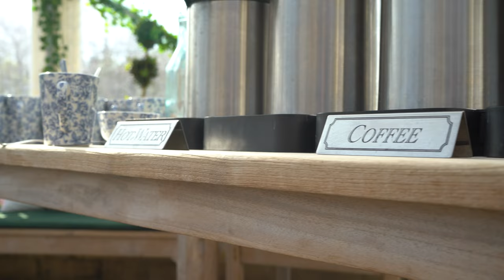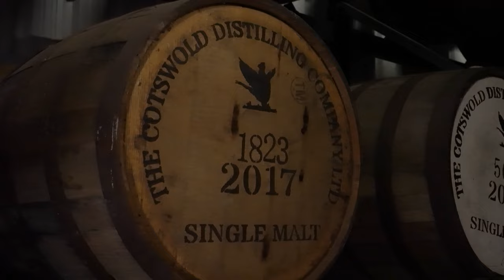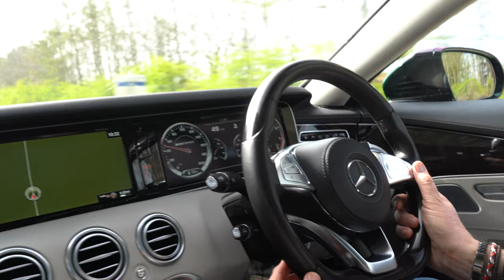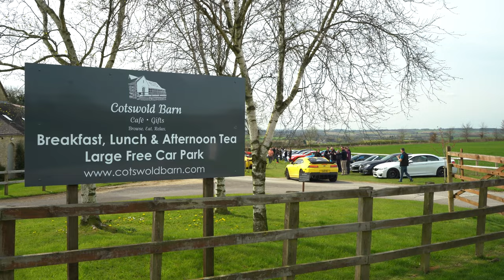SSUK Cotswold Cruise 2022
Join Supercar Society UK for an overnight stay and driving tour of the picturesque Cotswolds area, including some of the usual SSUK added extras!

Video by Jon Gray